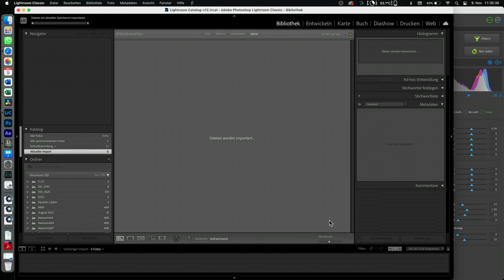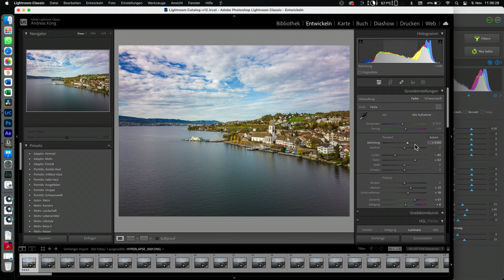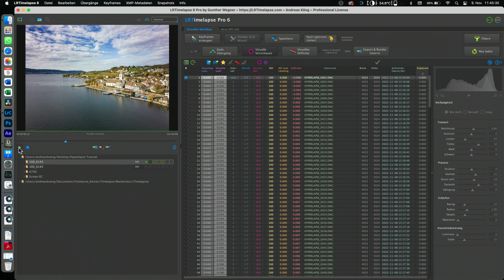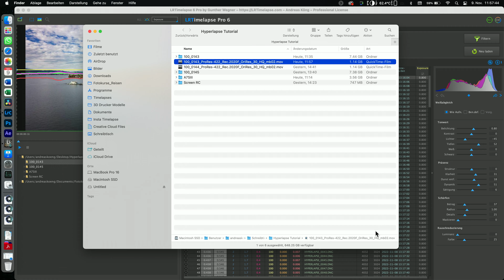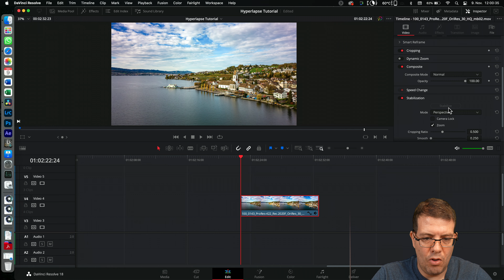Drohnen Hyperlapse Tutorial - Professioneller Workflow LRTimelapse Lightroom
Lernvideo von Zeitraffer Fotograf Andreas Köng
Meine Webseite und Kursangebot

Erstelle beeindruckende Hyperlapse mit einer Drohne!

00:00 - Einleitung
00:10 - Drohne
00:20 - ND-Filter
00:30 - Erstellung Hyperlapse DJI
01:56 - Nachbearbeitung mit LRTimelapse und Lightroom
06:01 - Video Rendern
06:35 - Video Stabilisierung DaVinci Resolve
06:59 - Outro

Ausrüstung:

- Drohne mit Hyperlapse Modus
- ND-Filter Freewell ND256, ND512, ND1000, ND2000

Kameraeinstellungen:

- M-Modus und RAW Format einstellen
- Möglichst Lange Belichtungszeit: 1/3s, 1/2.5s, 1/2s
- Intervall: 2s bis 5s